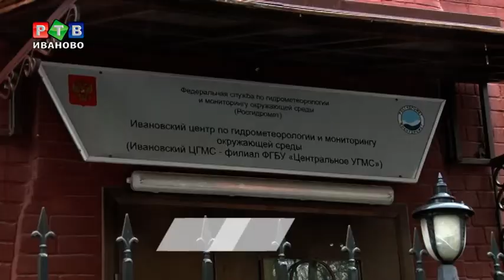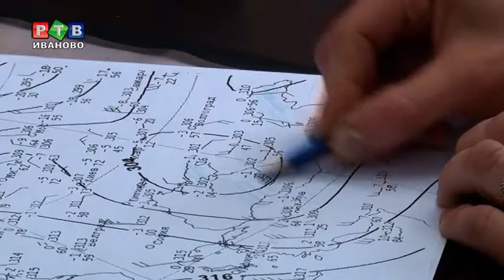Скоро станет всем теплей!